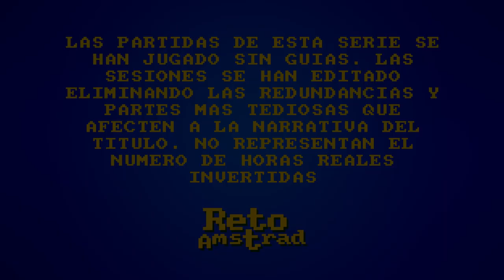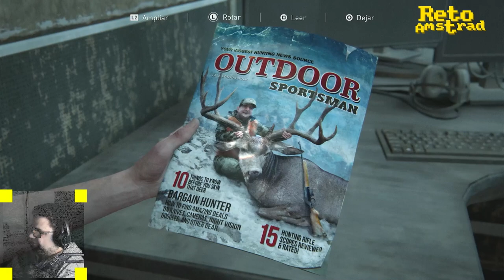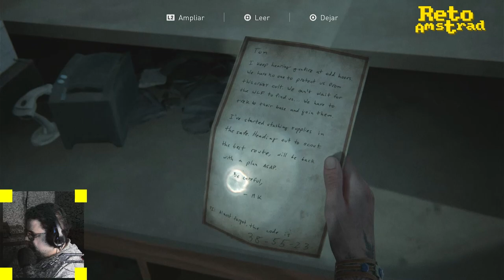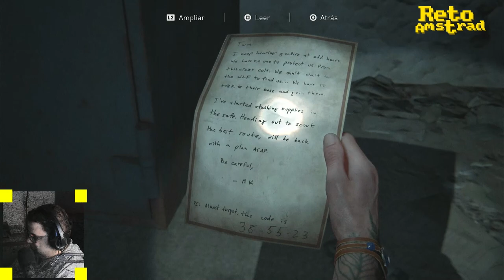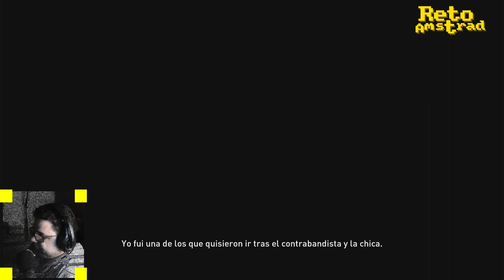🧟 THE LAST OF US 2 | TLOU 2 | CAP 10 | ESPAÑOL | COMENTADO